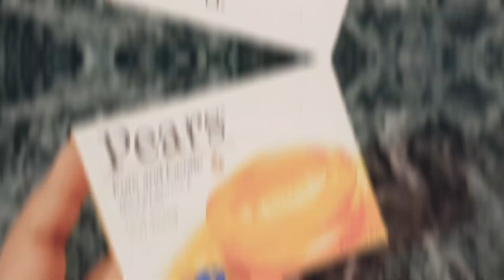Home Made Papaya Soap{ଅମୃତ ଭଣ୍ଡା ରେ ସାବୁନ, ମୁହଁ Glow କରନ୍ତୁ }@Miki Mitu Tips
papaya soap cold process
melt & poor papaya recipe soap

   Please support me to grow my channel, than I wil try my best to entertain you and
 other things as some tips, education, coocking etc
mikimituodiavlog
You can watch my all video through-
My Channel
1.Miki Mitu Odia Vlog
2.Monisa Tips & Tricks
3.Monisa Life Style